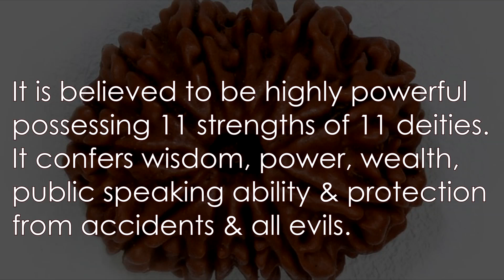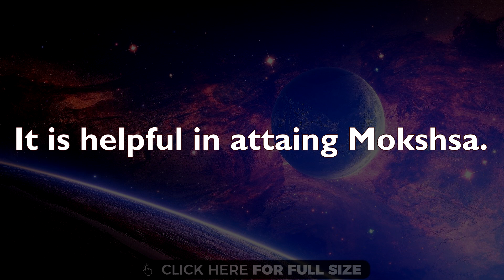Eleven Mukhi Rudraksha Bead - Benefits and Importance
Buy Original & Certified 11 Mukhi Rudraksh Beads Online at Astroshastra